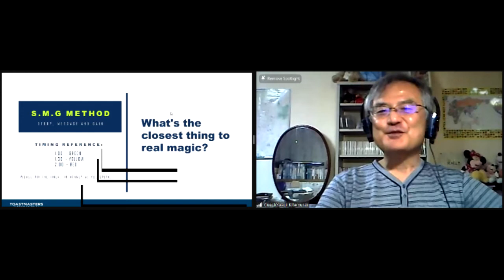ECLARO Toastmasters Club 2020-2021 "Station ID"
The Year That Was for Eclaro Toastmasters Club for TM Year 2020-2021!